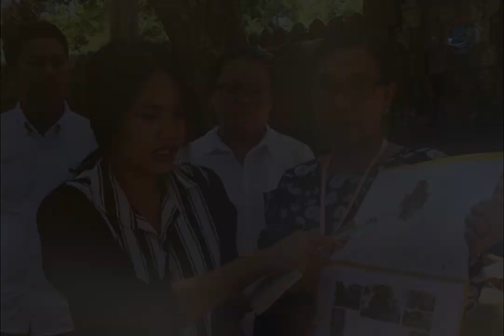ស្រ្ដីកាន់តែច្រើនកំពុងចូលរួមក្នុងការងារអភិរក្សប្រាសាទ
ដើមឡើយ កិច្ចការអភិរក្សសំណង់ប្រាសាទបុរាណខ្មែរ គឺពឹងស្ទើរទាំងស្រុងលើអ្នកជំនាញការបរទេសដែលមានបទពិសោធន៍ខ្ពស់លើការងារទាំងនេះ។ ឆ្លងការការសិក្សា និងបណ្ដុះបណ្ដាលធនធានមនុស្ស អ្នកជំនាញការជាជនជាតិខ្មែរបានចាប់ផ្តើមលេចមុខមាត់ឡើងជាបន្តបន្ទាប់។ យ៉ាងណា គេសង្កេតឃើញថា រាល់អ្នកកាន់ការងារអភិរក្ស ជួសជុលនៅតាមប្រាសាទ មានច្រើនជាបុរស។ បរិបទនេះ ចាប់ផ្តើមផ្លាស់ប្ដូរបន្ដិចម្ដងៗ ដោយឃើញមានស្រ្ដីកាន់តែច្រើនកាន់ការងារអភិរក្ស ខ្លះជាប្រធានគម្រោងជួសជុលតាមការដ្ឋាននីមួយៗ ដែលនេះបង្ហាញពីសមត្ថភាពពិតប្រាកដរបស់ស្រ្ដី ក្នុងការចូលរួមលើកិច្ចការទាំងនេះ។